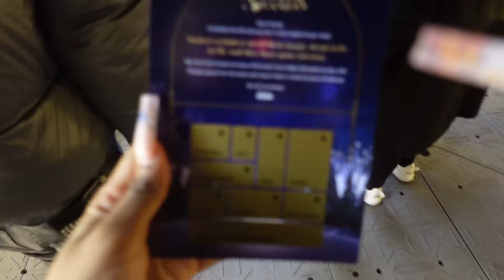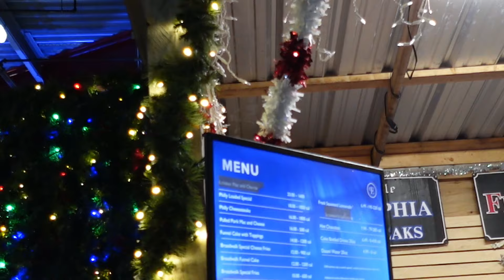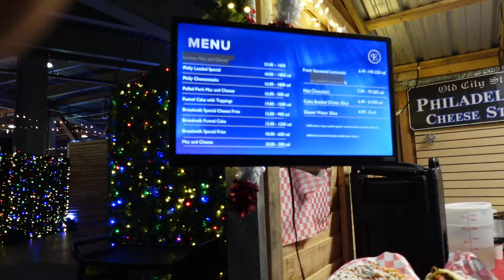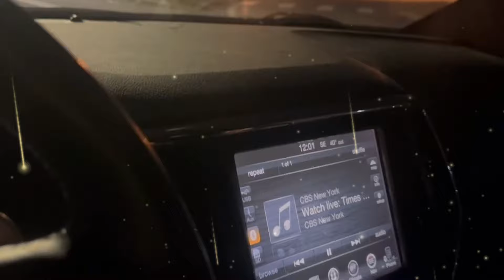Spend the LAST DAYS OF 2023 W/ME | Newyork Trip, Enchant Christmas, Out to Eat, Errands| ThePaytonB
Hey loves!

Welcome back to another video today we have LAST DAYS OF 2023. Be sure to tune into the next upcoming videos and I hope you enjoy! Happy new year!

comment video ideas you guys want to see from me!!